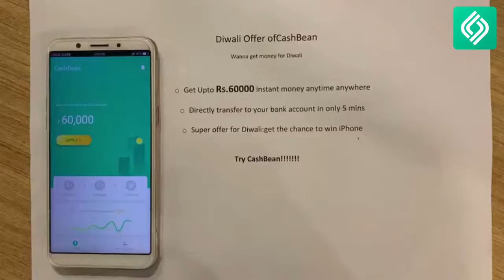Download Cashbean & Get cash on Diwali|3 steps to Get loan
Loan amount: from ₹ 1,500 to ₹ 60,000. मुझे लोन की राशि बताओ जो तुम चाहती हो 30s आपको सिखाता है कि ऋण कैसे प्राप्त करें 1 CashBean स्थापित करें 2 ऋण राशि चुनें 3, आवेदन करें Tenure: the shortest tenure is 91 days, the longest tenure is 365 days. Interest rate: Depends on the customer's risk profile and loan tenure. The maximum interest rate is 33% per annum. Itd For example: If the loan amount is ₹10,000and the interest rate is 30% per annum with the tenure of 91 days, after deducting the processing fee, the interest payable is as follows : Interest = ₹ 10,000 * 30% / 365 * 91 = ₹ 748.